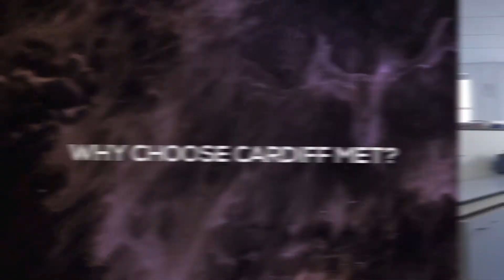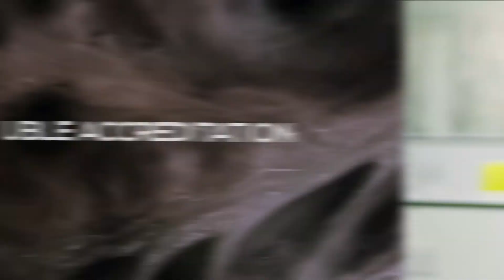BSc Biomedical Science at Cardiff Metropolitan University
Find out more about the double accredited BSc (Hons) Biomedical Science degree at Cardiff Met from the lecturers and students on the course.